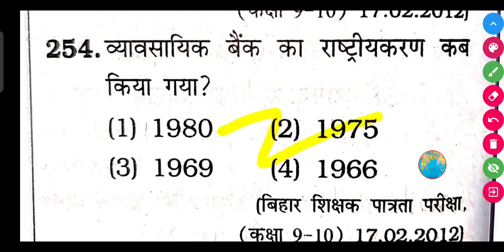व्यावसायिक बैंक का राष्ट्रीयकरण कब किया गया? || vyavsayik Bank ka rashtriykaran kab Kiya Gaya